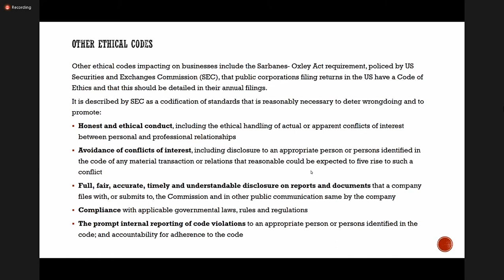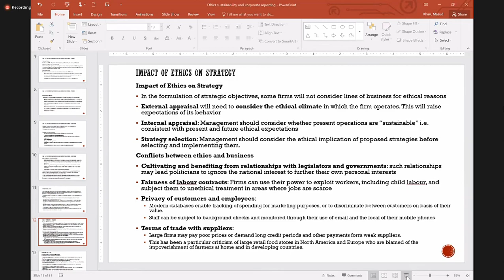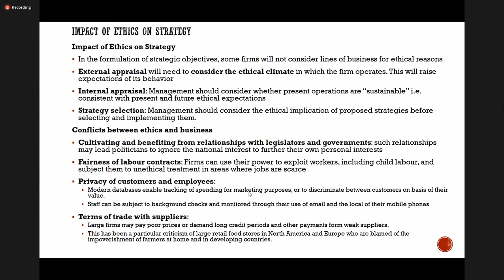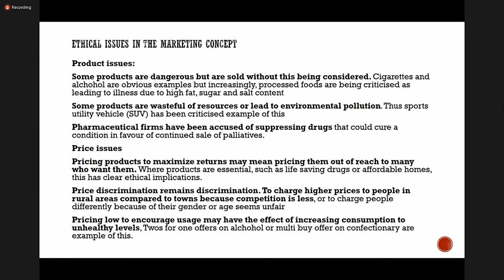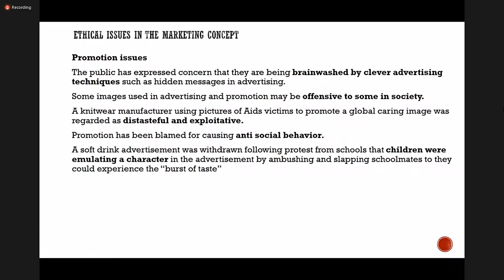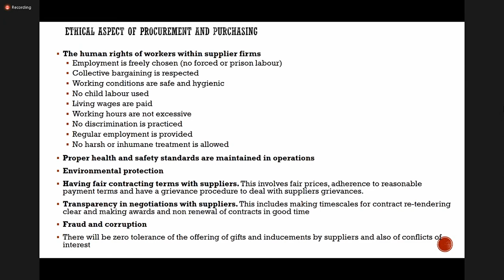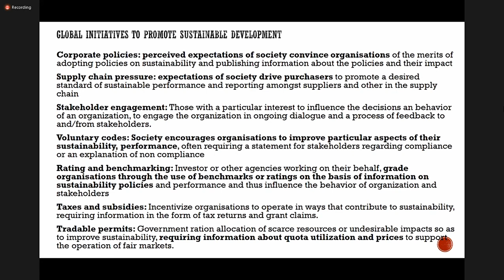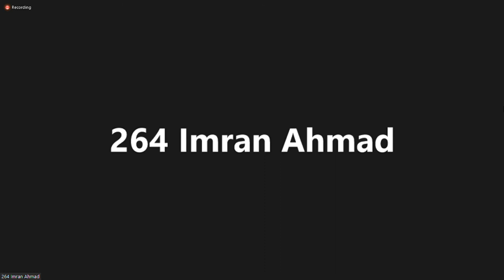Business Strategy, Class-8, part-2